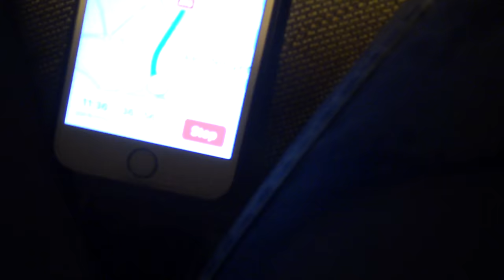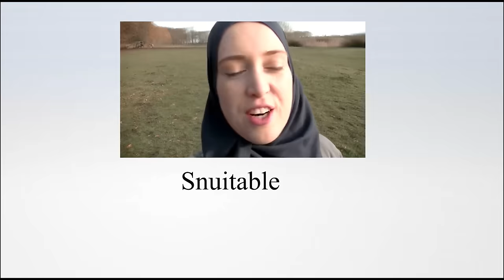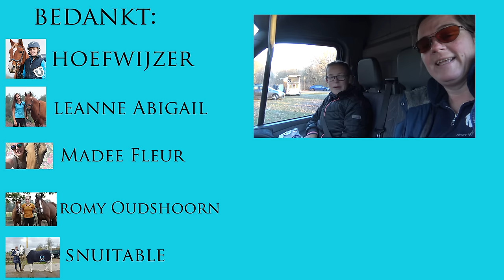YouTube Buitenrit Loonse en Drunense Duinen * Hart voor Paarden *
Samen met Hoefwijzer, Romy Oudshoor, Leanne Abigal, Madee Fleur en Snuitable hebben Kim en ik een buitenrit gemaakt in de Loonse en Drunense duinen. Kim en Pim waren ook gezellig mee!
Het was echt super mooi daar en we hadden heerlijk, koud weer!

Kijk de nieuwe weekvlog!: "Weekvlog 7 december 2019"